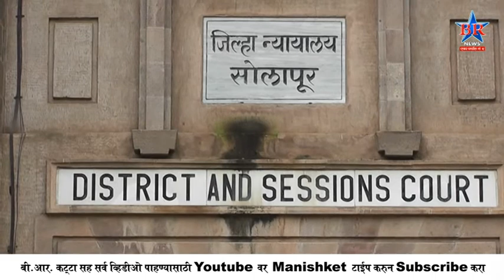BAJAR SAMITI BR NEWS SOLAPUR